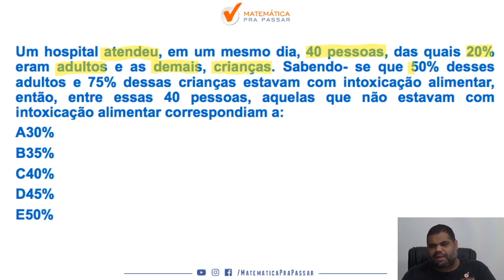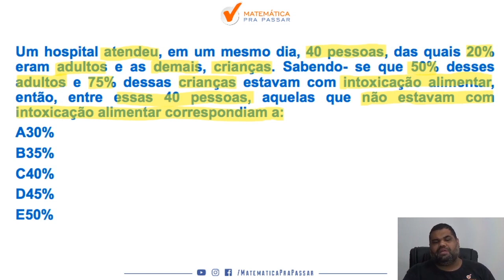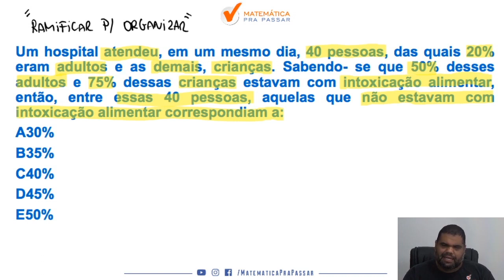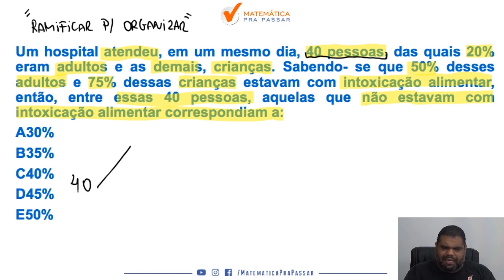Matemática para TJ SP |Dica 54| Porcentagem Nunca Foi Tão Fácil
Você não sabe Matemática para o TJ SP ?

Então você precisa aprender com esse vídeo onde nosso professor, Marcão, mostra Matemática para o TJ SP.

Você terá um passo a passo para aprender Matemática para o TJ SP e sair na frente de muitos concorrentes e mandar bem no concurso do TJ SP.

Agora basta dar o play no vídeo e aprender com o Método MPP Matemática para o TJ SP.